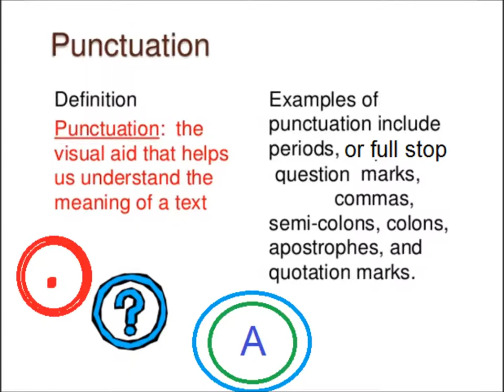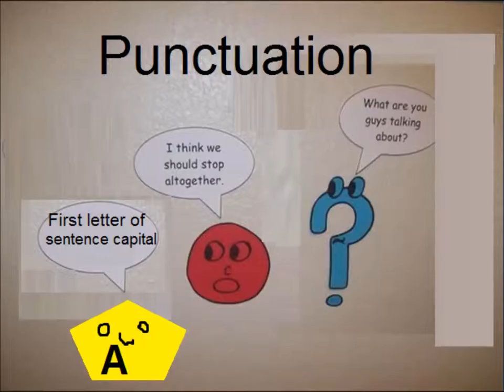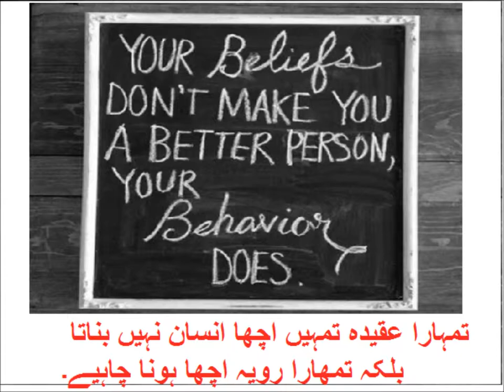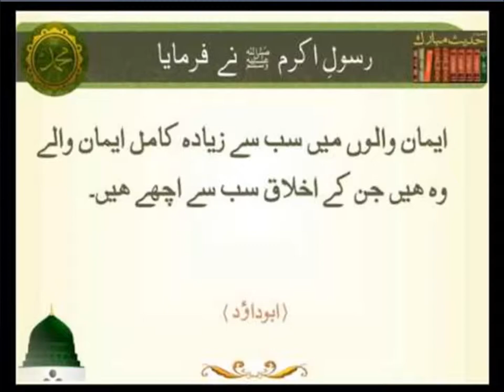Punctuation Marks/English grammar/English in Urdu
Class 3 English L 54,English grammar in Urdu, punctuation Marks in Urdu
learn use of capital letter, full stop and question mark in a sentence for grade 3 kid in urdu.